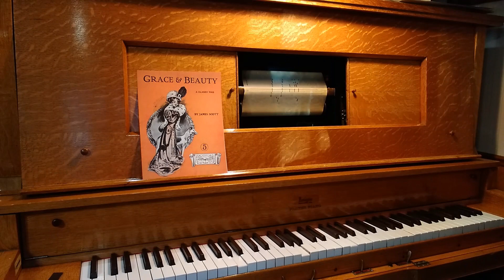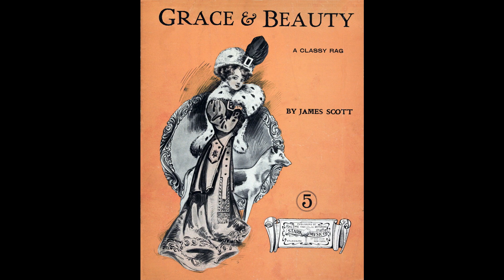Grace & Beauty - 1909 - QRS CEL-137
Composed by James Scott - 1909
Played by Max Morath
Playing QRS roll CEL-137 on a 1913 Remington player piano